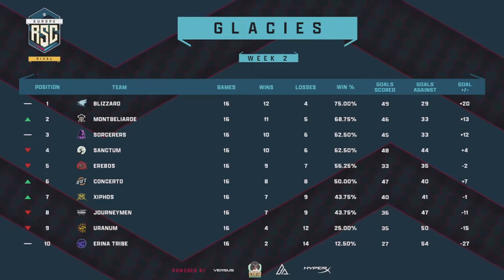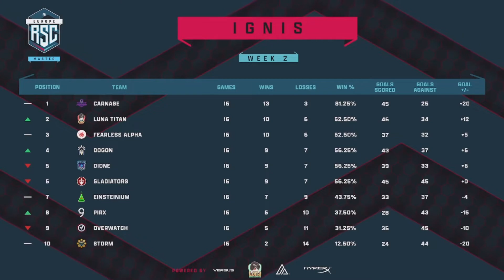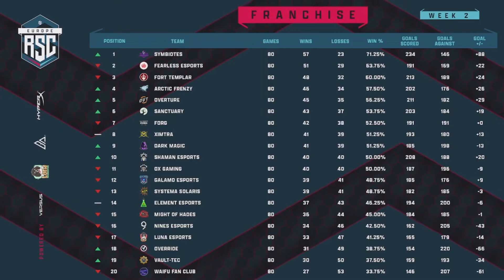RSC9 | RSCast | Week 2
Enjoy RSC9 RSCast Week 2 with Barmanitan, Hopx and Boopy!
They breakdown the results and standings for the second week of league play! To catch this content live, as well as other content such as streamed league matches and power rankings; make sure to join the stream and drop us a follow!!